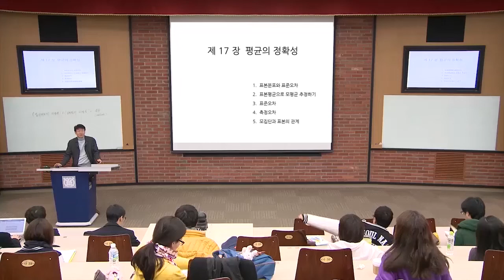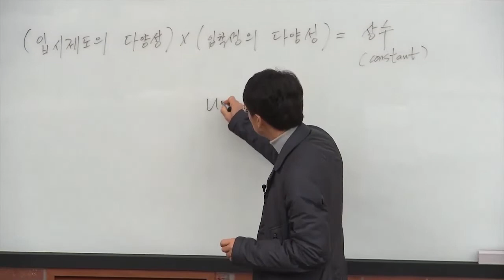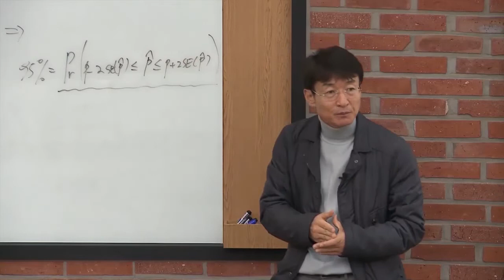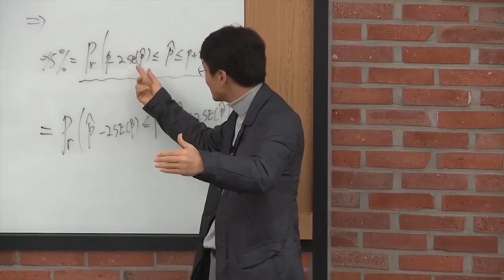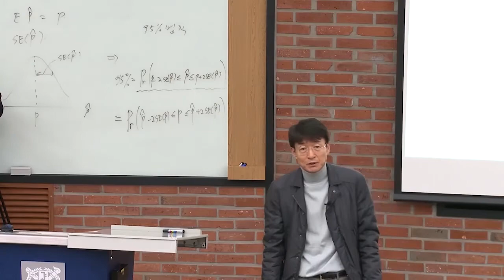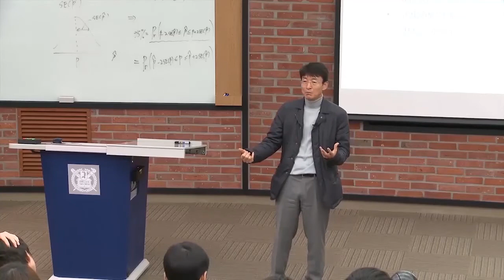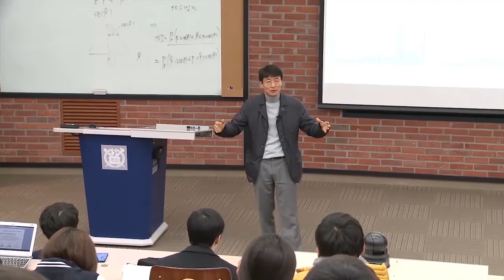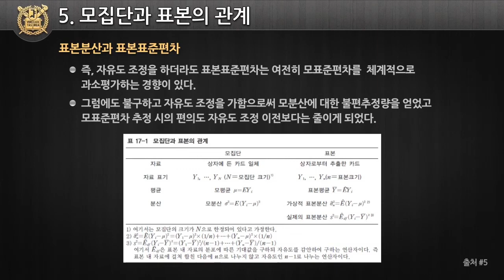류근관의 통계 특강 / 서울대학교 경제통계학 강의 / 제24강 평균의 정확성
✅ 서울대학교 경제통계학-일상생활 속의 통계학 제24강

✔ 24강은 "평균의 정확성"에 대한 강의입니다.
     생생한 통계 특강, 지금 영상을 통해 확인하세요!

"이 콘텐츠는 교육부와 국가평생교육진흥원의
한국형 온라인 공개강좌(K-MOOC) 사업의 지원을 받아
제작한 영상입니다."